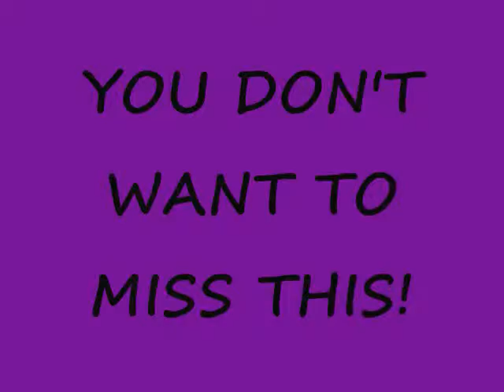ECLIPSE 2011 SANDY_0001.wmv